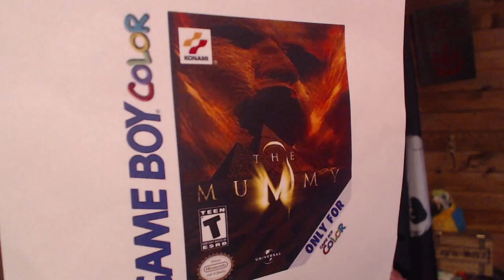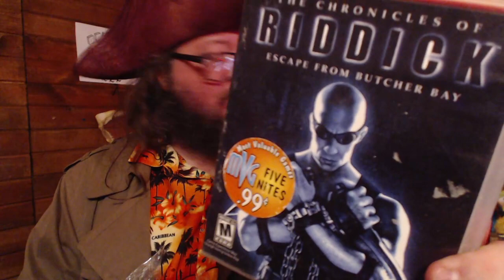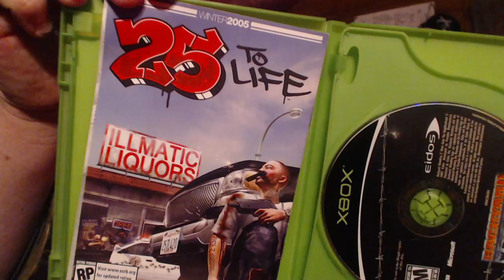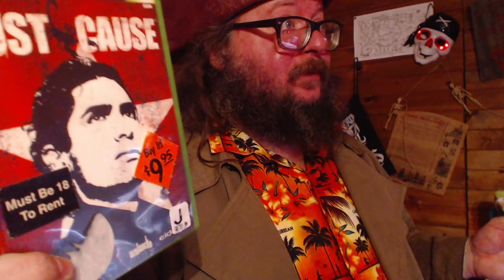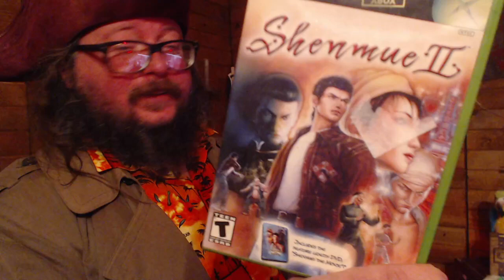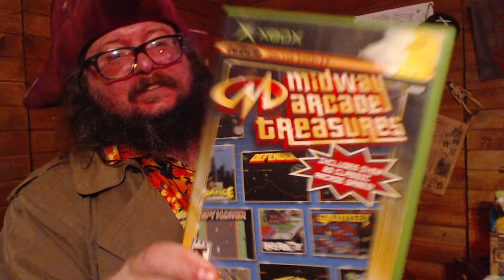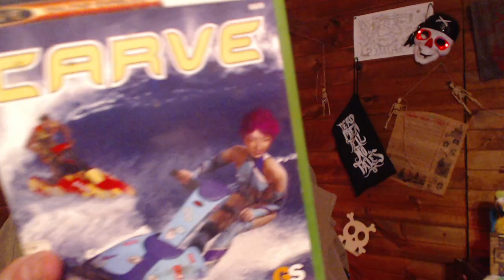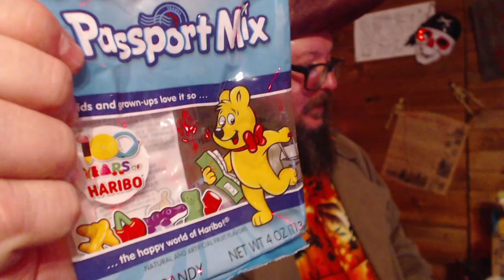The Gaming Galleon: Saqqara, Egypt